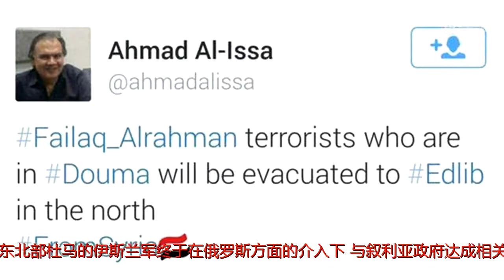东古塔即将解放！伊斯兰国愿意撤出杜马，两名高级指挥官被暗杀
谢谢！在经过一周的反复谈判之后，占据东古塔东北部杜马的伊斯兰军终于在俄罗斯方面的介入下，与叙利亚政府达成相关协议，愿意向后者投降，伊斯兰军愿意向叙政府交还其扣留的全部人质，包括平民和政府军士兵，俄罗斯军事警察很快将进入杜马，维持秩序同时保障伊斯兰军武装人员及其家属的安全，不过，貌似叙军不得进入杜马。现在，1000多名愿意前往阿勒颇的武装分子及其家属已经乘坐大巴离开，目的地Jarablus镇被土耳其支持的武装分子占据，不过，大部分伊斯兰军武装分子不愿意前往土耳其“盟友”的控制区，伊斯兰军与其关系不睦，担心会遭到攻击。此外，证实有两名伊斯兰军的高级指挥官被杀，这两人分别为伊斯兰军管理部门的负责人AbuAliIdara和财政部长的AbuOmarMaliyah。伊斯兰军称这两人死于叙军炮击，不过，也有消息称这两人死于暗杀，与伊斯兰军内部高层的矛盾有关，围绕是战是和以及究竟撤往哪里，伊斯兰军内部发生了巨大分歧。根据此前的消息，伊斯兰军大部分希望能够前往叙利亚东部，但这跟叙政府发生了分歧，叙政府希望伊斯兰军能够像拉赫曼军团一样前往叙北部伊德利卜等地，部分原因可能是叙军希望将其集中在一起，以便于围攻，目前，已经前往伊德利卜的武装分子还在被叙军和俄军轰炸，出现了部分伤亡。不管怎么说，叙军即将把对大马士革最大的威胁清除，叙军主力已经前往其他地区作战，但叙内战还在进行，北部的土耳其军队及其“盟友”是更强大的力量，更不要说还在扩建基地的美军及其支持的叙利亚民主军，此外，趁叙军主力集中在东古塔之机，包括伊斯兰国武装在内的多路武装分子也开始了反攻。